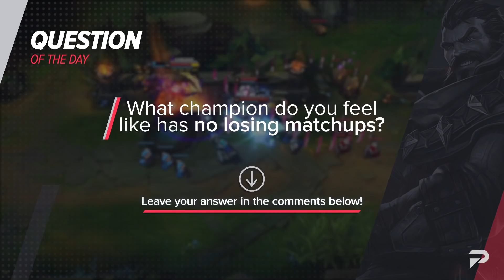TOP 10 Champions that DON'T LOSE LANE - League of Legends Patch 12.7